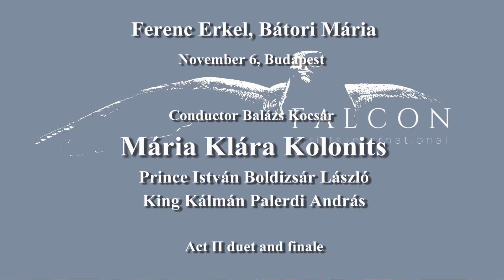Klára Kolonits Bátori Mária act II finale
SCENE VII - Duet: Üdvözöllek lakomban, uram király! 00:35
SCENE VIII and IX - Mária's prayer and final scene: Irgalomnak atyja, légy örökre áldott 09:45